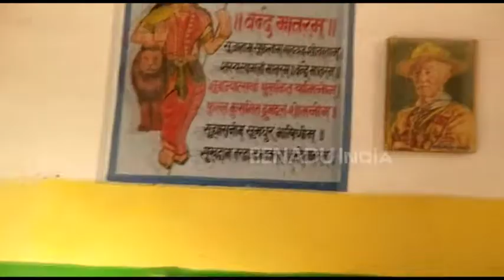शाहजहांपुर: फर्राटेदार इंग्लिश बोलते हैं इस सरकारी स्कूल के बच्चे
शाहजहांपुर: सरकारी स्कूल का नाम आते ही बदहाल पढ़ाई व्यवस्था और लापरवाह टीचरों की तस्वीर उभरकर सामने आ जाती है. मगर हथौड़ा प्राइमरी स्कूल के बच्चे फर्राटेदार इंग्लिश बोलते हैं और यहां के पढ़े हुए दो बच्चों का अमेरिका में इंजीनियरिंग के लिए दाखिला हुआ है.